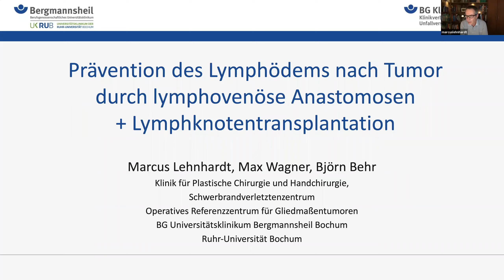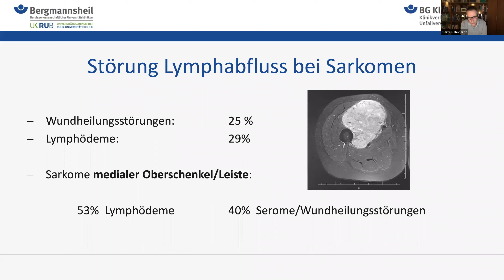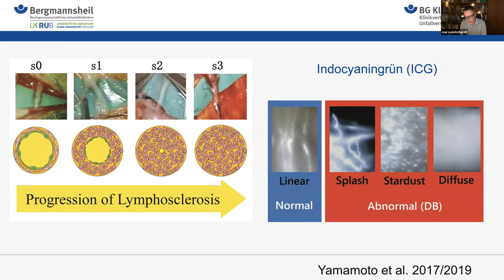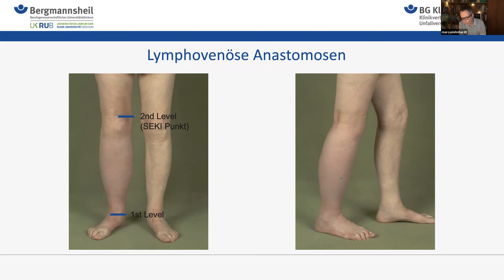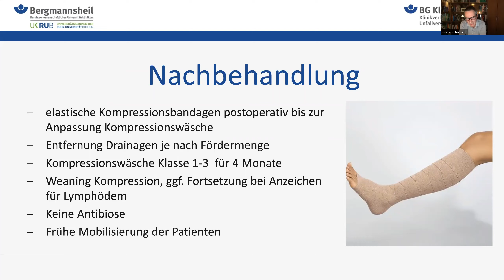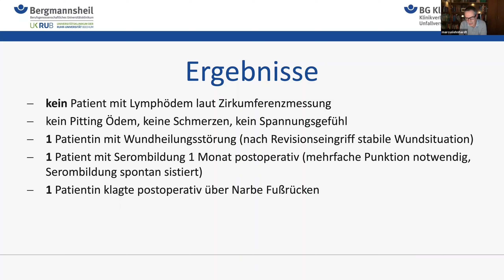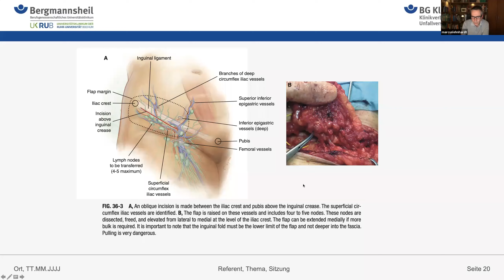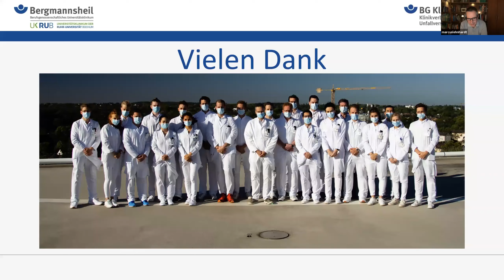Online-Seminar 2021: Transplantation von Lymphknoten bei Sarkomen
In unserer Online-Seminar-Reihe „WissensWert Online“ ging es am 9. Februar 2021 um die „Transplantation von Lymphknoten bei Sarkomen“.

Was sich genau dahinter verbirgt und wann sie zum Einsatz kommt, hat uns Prof. Marcus Lehnhardt, plastischer Chirurg am Universitätsklinikum Bergmannsheil der Ruhr-Universität Bochum, erläutert.